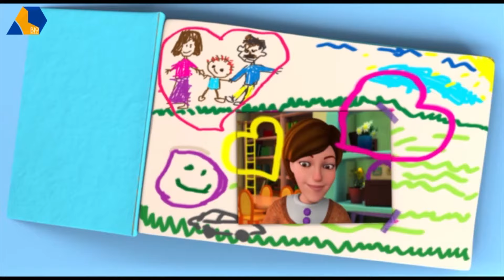Jan Remastered || Ami Mere Saath Khelain || Mother's Day Special || S01 E02